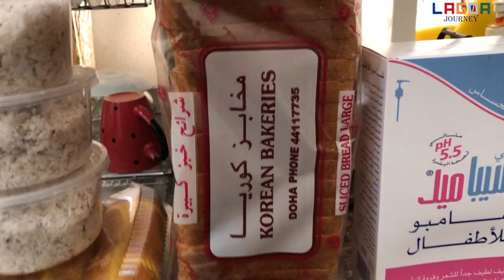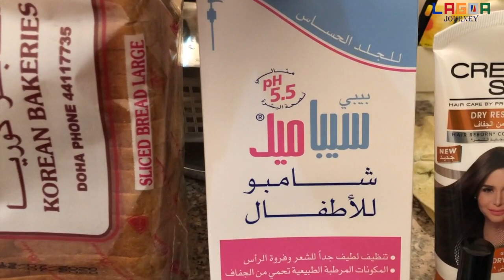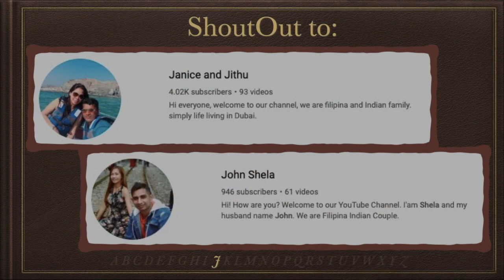QUICK VISIT TO LULU QATAR